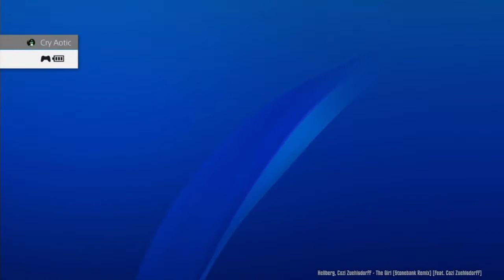kowabunga baybeeeeeee [10/03/18] [P2]